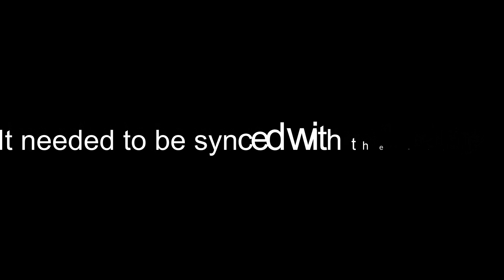Best Day Of My Life 😁 (fortnite montage!)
Song:
American Authors - Best day of my life (lyrics) 🎵